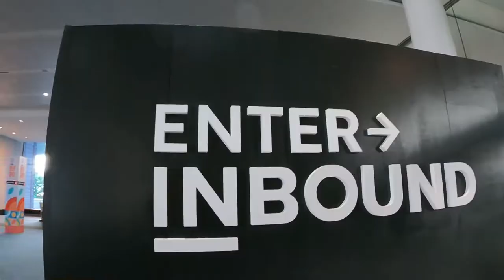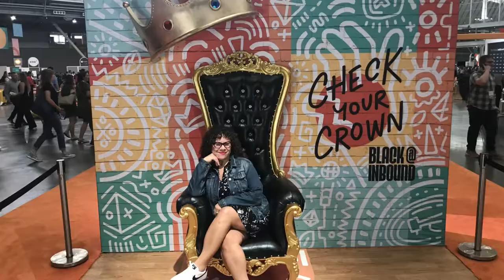Inbound 2022: Unleashing Inspiration and Digital Marketing Insights | Event Highlights Video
Get ready to be inspired! 🌟🎉 Inbound 2022 in Boston, MA was an absolute game-changer this year. From powerful speeches by President Barack Obama, Viola Davis, and my childhood hero Jane Goodall, to connecting with incredible people, this conference had it all. If you're new to Inbound, it's the must-attend event organized by Hubspot, the go-to Marketing CRM tool for email marketers.

Join me as I take you through some of the electrifying highlights from this unforgettable experience. While I couldn't be everywhere at once, my video captures the essence of the event and will leave you craving for more. 🎥✨

Don't miss out on this incredible opportunity! If you're considering attending Inbound, my video is your sneak peek into the magic that awaits. Check it out now and get a taste of the inspiration, knowledge, and fun that Inbound brings.

Curious about the gear I used? Here's the equipment that helped bring this video to life:
📷 GoPro Hero9
🔋 GoPro Dual Battery Charger + Extra Battery
🚀 GoPro The Handler Stick
📱 Apple iPad